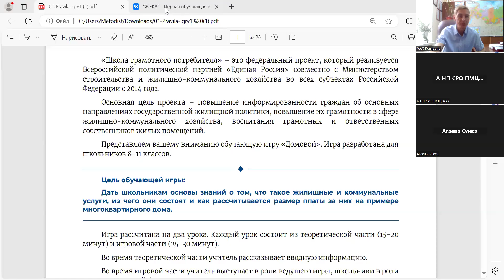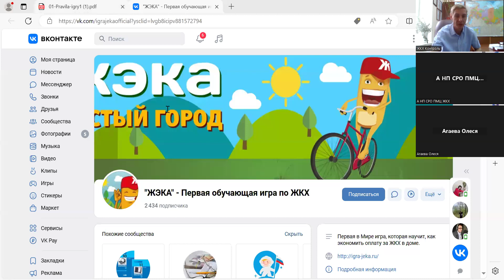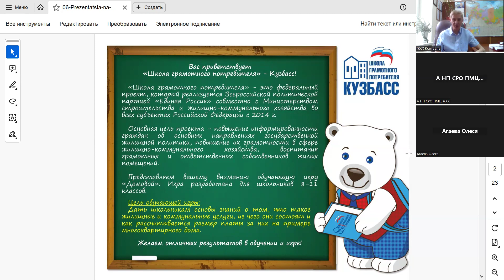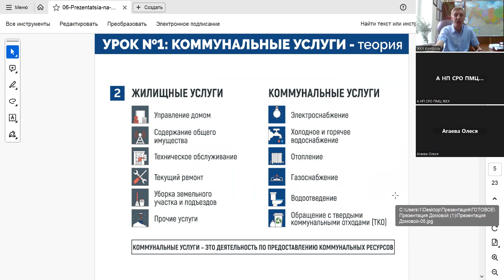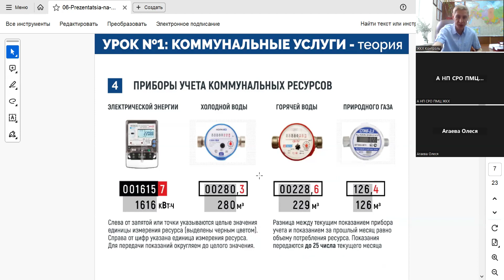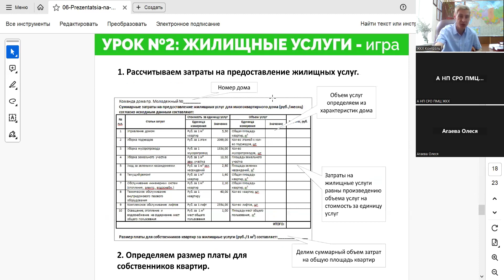Компьютерные игры в сфере ЖКХ